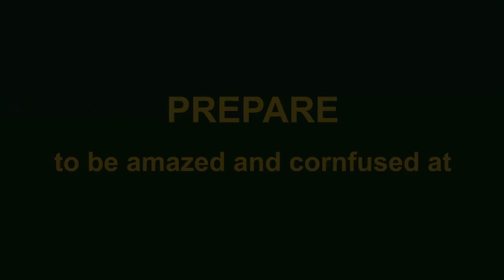YORK MAZE | Planting the 2018 maze!!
Summer is just around the CORNer, and we are busy planting the 2018 Maze!!

Can you guess what this year’s theme could be?